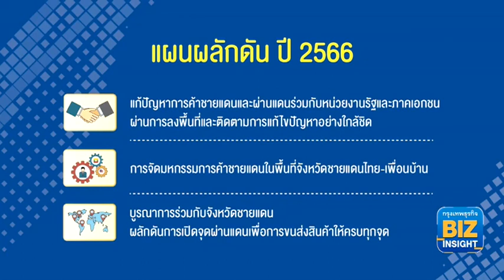พาณิชย์ตั้งเป้าส่งออกข้าว 7.5 ล้านตัน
คลิปข่าว เรื่อง พาณิชย์ตั้งเป้าส่งออกข้าว 7.5 ล้านตัน

ขอขอบพระคุณ วิดีโอข่าว จาก สถานีโทรทัศน์ช่อง Nation TV รายการกรุงเทพธุรกิจ biz insight เมื่อวันที่ 31 ม.ค. 66